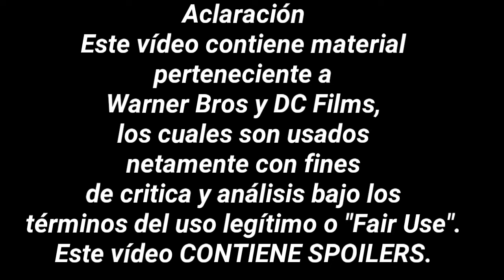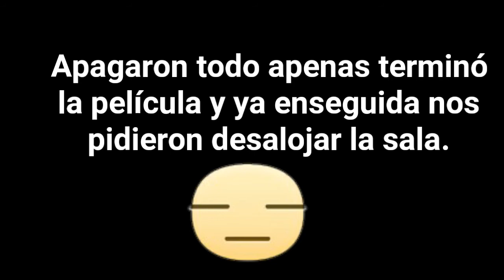JUSTICE LEAGUE (2017) ¿ES UNA BUENA PELICULA? | REVIEW Y OPINIÓN (CON SPOILERS)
LEER CON ATENCIÓN!! Lastimosamente me toca en este vídeo comentar la mala experiencia que pasamos viendo esta película en una sala de cine, pero es necesario por que algunos aspectos técnicos no podré comentar por este motivo

Vídeos Exclusivos del Facebook!!